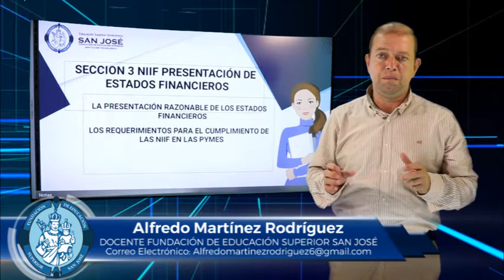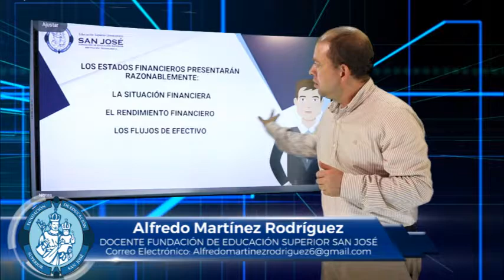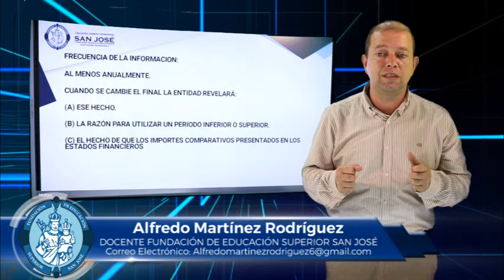ALFREDO MARTÍNEZ MATERIA ESTADOS FINANCIEROS DE PROPÓSITO GENERAL TEMA ESTADO FINANCIERO